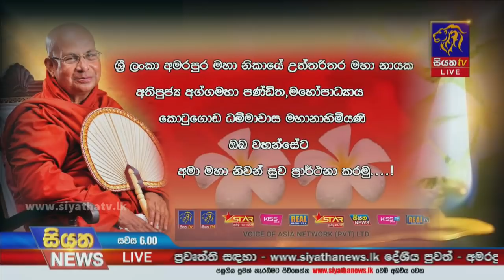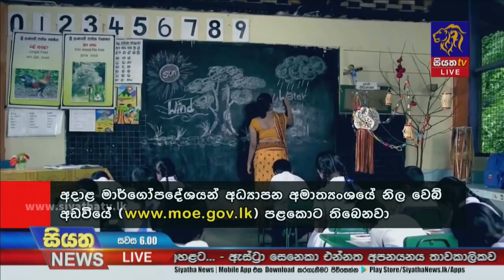Siyatha News | 06.00 PM | 25 - 03 - 2021